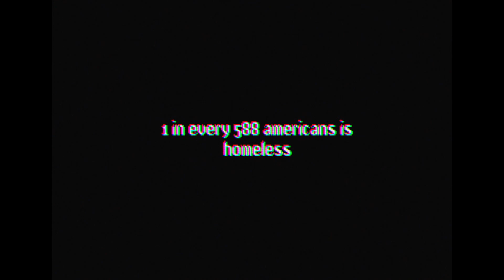Homelessness PSA (read description)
Sorry for not uploading in 6 months, this video was a requirement for a film camp I am doing where we have to make a PSA about the United States Census so sorry if this video seems a bit random. New videos coming soon.

2020census.gov